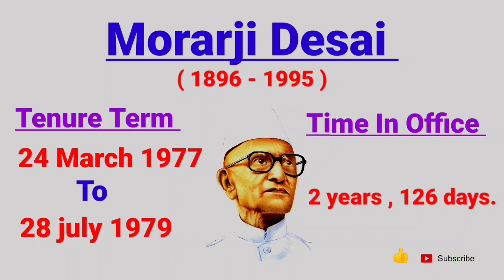Prime Minister's Of India || List Of Prime Minister's Of India 1947 to 2022 || PMO India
Suggested Video :-
List of Prime Minister of India/Indian Prime Minister(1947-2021)/PM of India/भारत के प्रधानमंत्री
List of all Prime ministers of India || Learn all Prime ministers of India from 1947 to 2021

Your Query:-

All Prime Minister's Of India
Prime Minister Of India List
PM India
PMO India
PM List Of India
Prime Minister Of India List From 1947 to 2022
First PM Of India
1990 Prime Minister Of India
Pradhaan Mantree Of India List
Pradhaan Mantree Of India
Pradhaan Mantree Of India List From 1947 to 2022
भारत के प्रधानमंत्री ।
भारत के प्रधानमंत्री की सूची ।
1947 से 2022 तक के प्रधानमंत्री ।
1947 से 2022 तक के भारत के प्रधामंत्री की लिस्ट ।
प्रधानमंत्री नरेन्द्र मोदी ।
Prime Ministers Of India List 1947 to 2021

In this video you will learn The Names Of All Prime Minister's Of India Since 1947 to 2022 .

list of prime minister of india
prime minister
indian prime minister list
indian prime minister
list of indian prime minister
भारत के प्रधानमंत्री
bharat ke pradhanmantri
pm of india
all pm of india
indian pm list
prime ministers of india
bharat ke pradhanmantri ki list
india
prime ministers
प्रधानमंत्री
pm
pradhan mantri
gk
india gk
prime minister list
Educator Nutan
TET